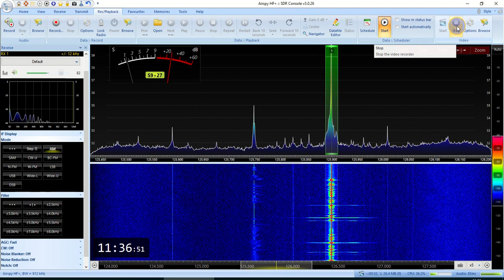АТИС Метео Йошкар-Ола 04-01-2020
Airspy HF+D
Yagi RX ant